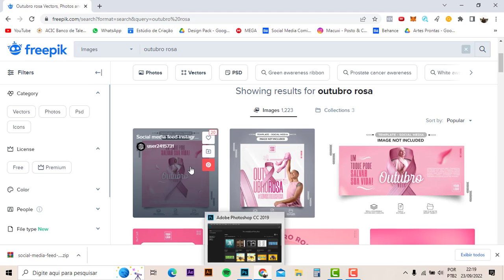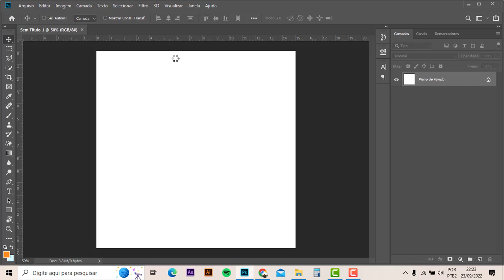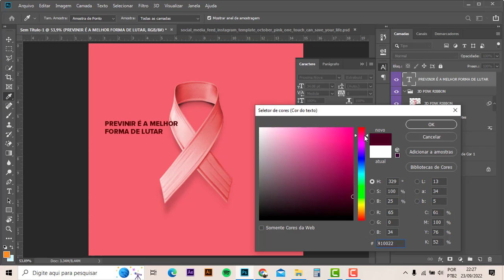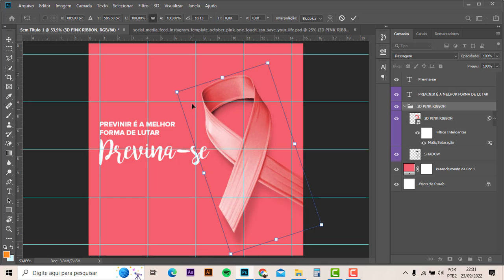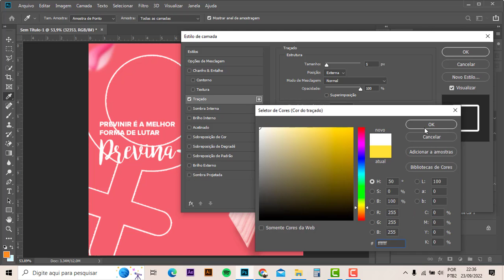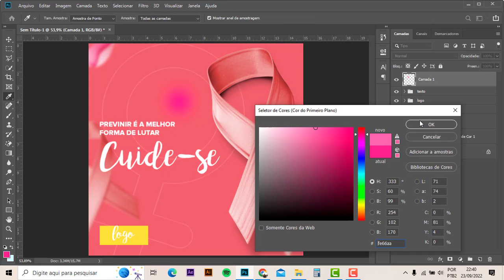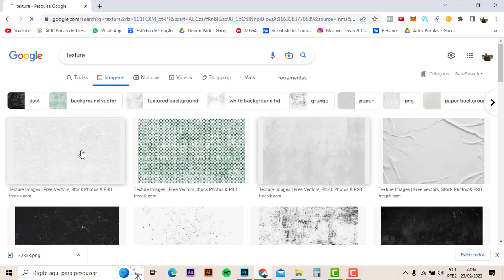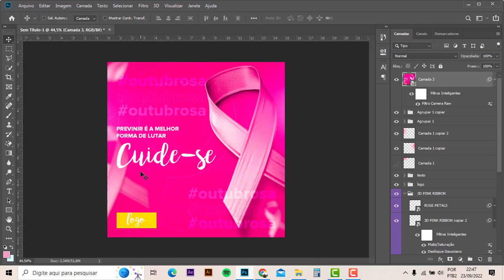FLYER OUTUBRO ROSA 2022 NO PHOTOSHOP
Nesse vídeo eu ensino como fazer um flyer passo  a passo para outubro rosa 2022, que está logo ai, se você ficou com dúvidas deixe um comentario no vídeo.